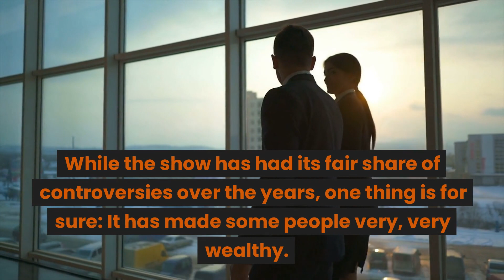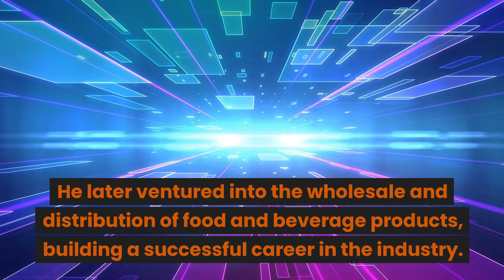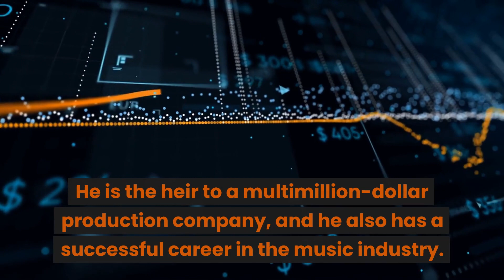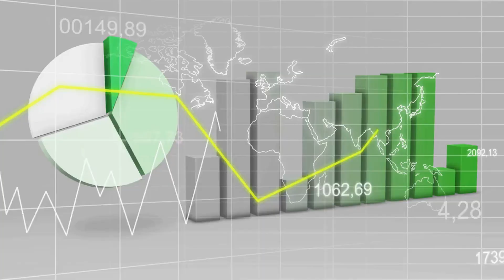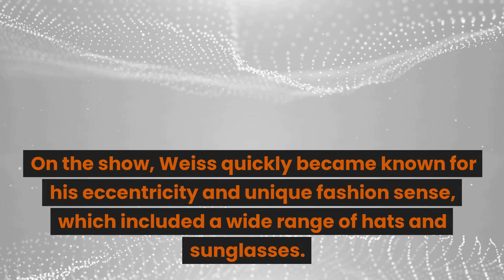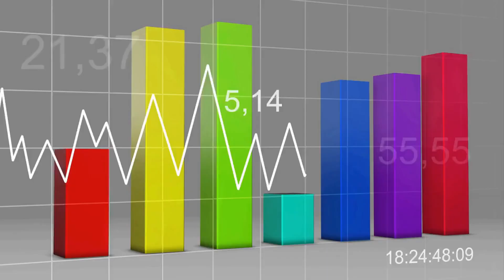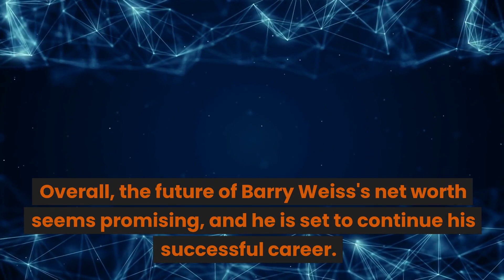The Future Of Barry Weiss Networth Is Here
Welcome to Wealthfinity, where we explore the fascinating world of wealth and finance. In this video, we dive deep into the net worth of the one and only Barry Weiss, a renowned collector and reality TV star. Barry Weiss is known for his larger-than-life personality, sharp wit, and love for vintage cars and antiques. Over the years, he has amassed a significant fortune through his business ventures and appearances on popular shows like "Storage Wars" and "Barry'd Treasure." We also explore some of the key factors that could impact Barry Weiss's net worth, including changes in the economy, shifts in consumer preferences, and potential new business opportunities. Whether you're a fan of Barry Weiss, a seasoned investor, or simply curious about the world of wealth, this video is sure to provide valuable insights and food for thought. So sit back, relax, and join us on this exciting journey into the future of Barry Weiss's net worth.